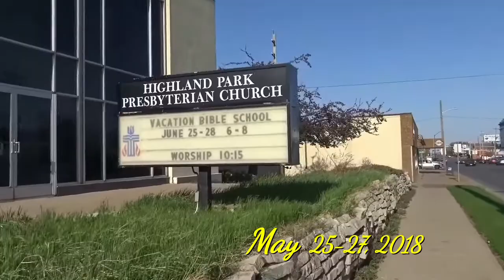NAMCF INKHAWMPUI SAWMNA 2018